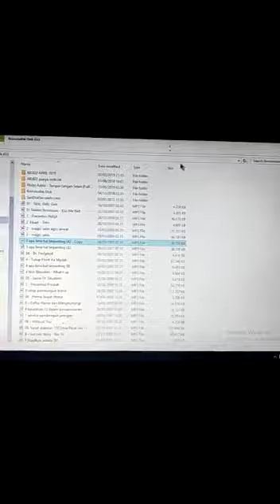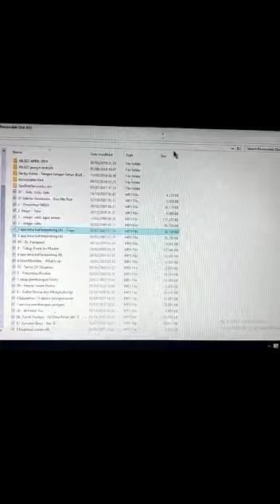biar tidak ngeyeler